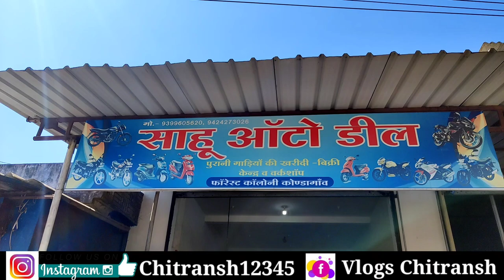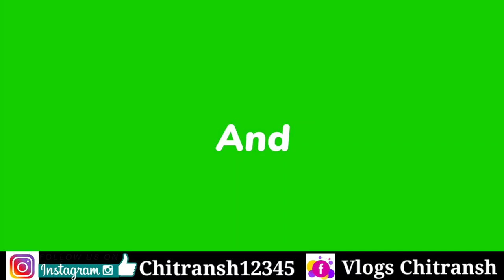Second Hand Bike kondagaon Chhattisgarh || Second hand Scooty Chhattisgarh | Sports Bike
साहू ऑटो डील
फॉरेस्ट नाका कोंडागांव छत्तीसगढ़

Hello friends ❤️

राधे राधे 🙏🙏